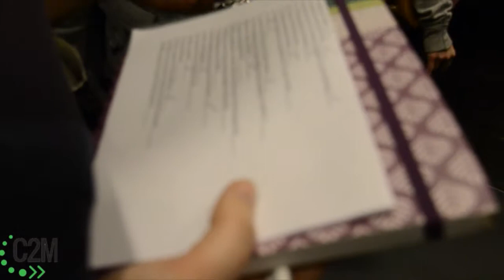Mason Homecoming 2013: 2012 in Review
It may be 2013, but that doesn't mean we can't look back at 2012.
In the spirit of this year's homecoming theme: "The Evolution of Greatness", Mason Cable Network has produced a series of videos that look back and give an inside look into Mason's Homecoming traditions.
This video is property of Mason's Office of Student Media and Mason Cable Network.